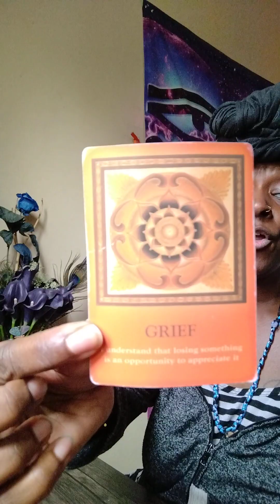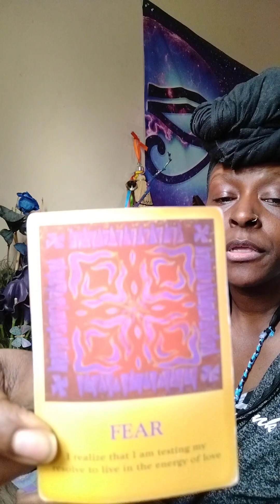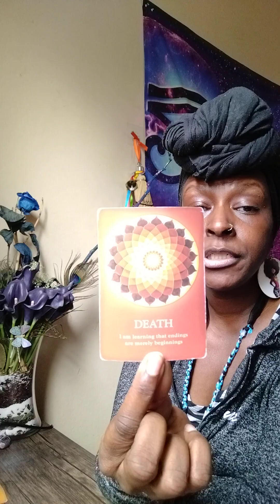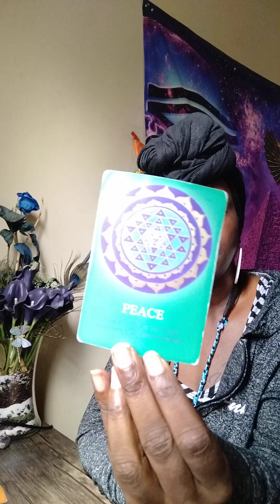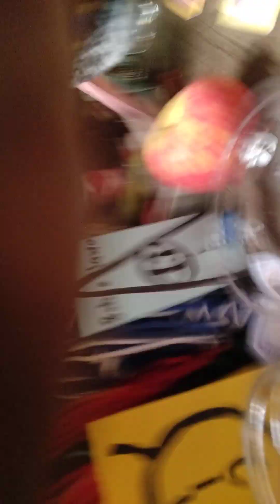Blaming, Fearing, Grieving... the answers unfold.